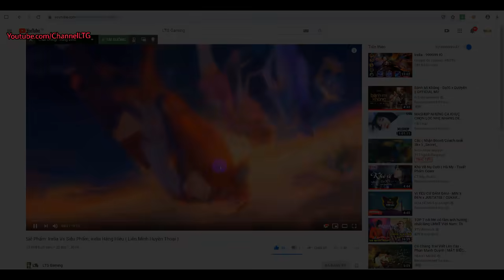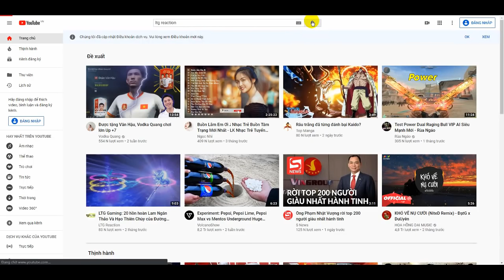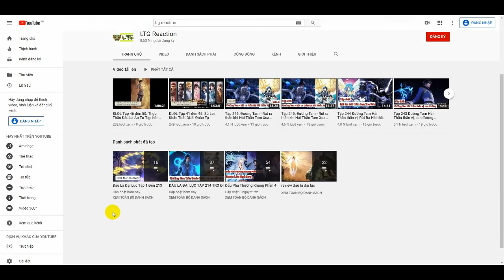Tập 318: Siêu cấp hồn thú thông minh tuyệt đỉnh: Tà Thần phụ thể phần 2